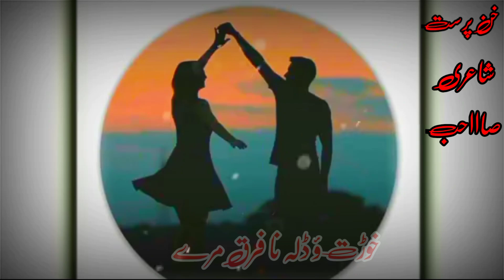2023 . 🆕 .Brahvi Whatsapp status video song Noor hayta 📝 Saiq jii..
New Brahvi Whatsapp status video song Noor hayta 📝 Saiq jii..

.com/@Brahvi-Status-Khin-parast-